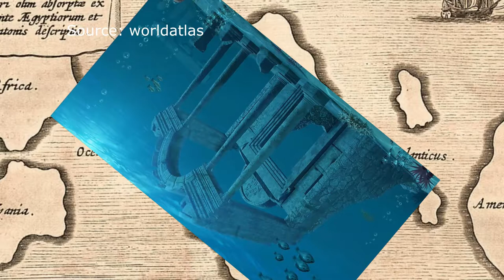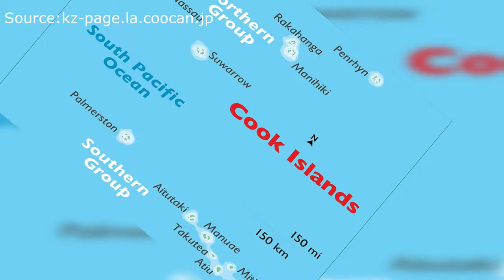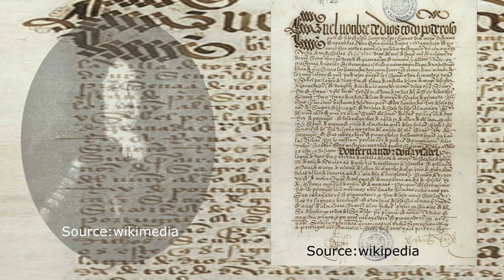4 Pulau Yang Dipercayai Terhapus dari Peta Dunia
Cerita fakta adalah saluran untuk membuka kisah fakta dan kisah misteri di Malaysia dan di seluruh dunia. Anda juga boleh memberi cadangan untuk topik berikutnya dengan menulis komen di bahagian komen di bawah.
TITLE
Sepanjang sejarah, banyak orang berpendapat bahawa geografi dunia telah berubah, menyebabkan sejumlah daratan dan benua hilang. Pulau Atlantis yang legenda, misalnya, pertama kali disebut oleh Plato dalam buku Timaeus dan Critias. Selain Atlantis, terdapat juga pulau-pulau lain yang hilang dari peta dunia secara tidak langsung. Mari semakk guyssss!

REFERENCE
Credit
1) -Visual and Sound fx
2)Videezy.com

sejarah dunia

Popiah Nestum Lazizon krupp !! krupp !! dengan harga berpatutan guys Cepat guys, stock pon nak habis sudahh. Untuk pesanan dan boleh pesanan di pautan tersebut:
Shoope